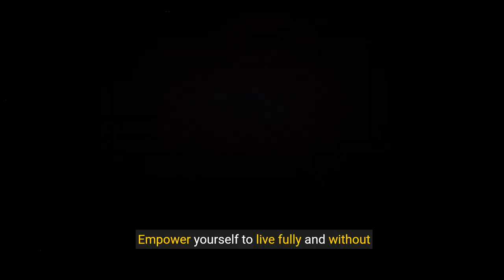Relieving Joint Pain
Click the Link below to receive your Discounted Offer Today!  Sign UP!!

Joint Pain.  Joint Genesis clinically proven supplements that have a proven track record to relieve stiff, sore joints, for an active lifestyle.  The joint Genesis pain reliever is backed by research from The (trusted) Ivy League Universities.  Joint Genesis has excellent reviews from our satisfied customers.  We are confident about our product and honor a Money Back Guarantee.  Get the results you deserve - Start Today!

Please see additional related video(s) associated with joint pain.